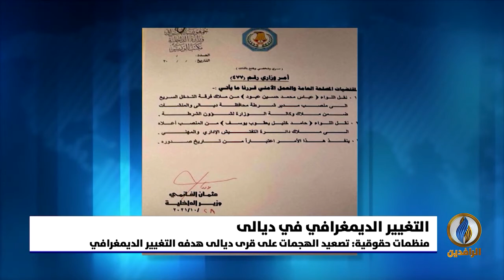تقرير إخباري.. مصادر محلية: أكثر من 350 عائلة هجرت من قراها في ديالى خلال الأيام القليلة الماضية